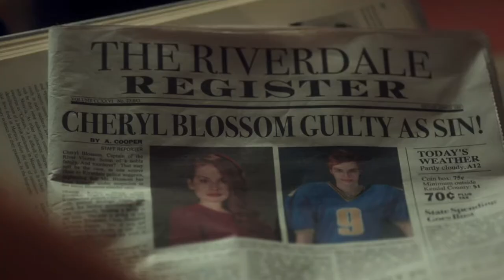blood // water • riverdale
music copyright goes to grandson
pictures and videos copyright goes to riverdale/roberto aguirre sacasa